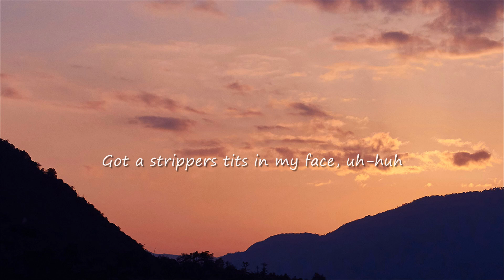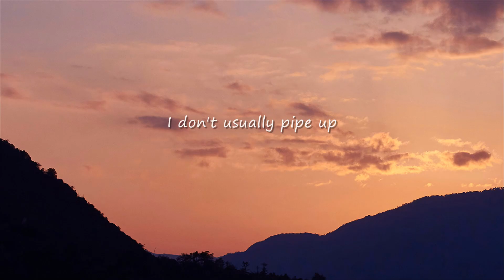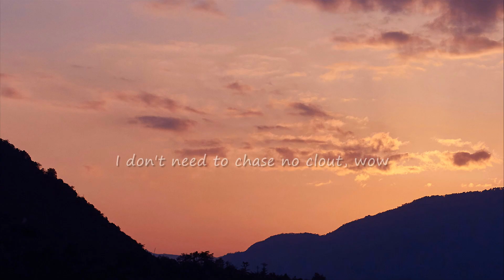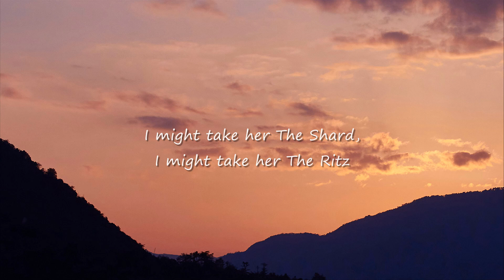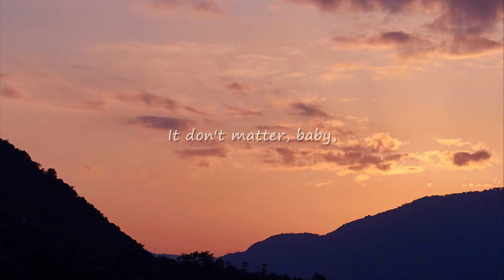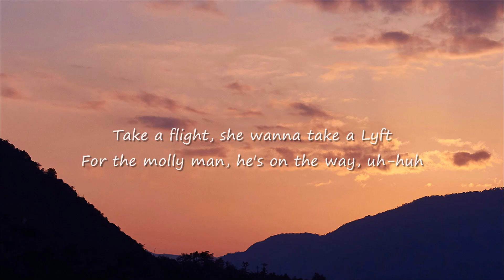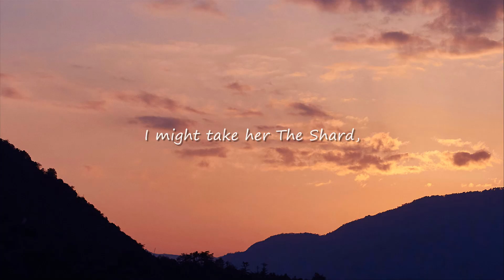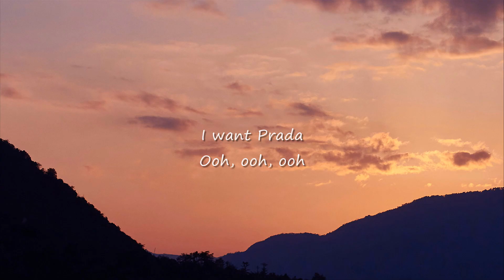cassö, RAYE, D-Block Europe - Prada (Lyrics)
cassö
  / casso.wav
  / casso-wav
  / casso.wav

👉 RAYE
  / raye
  / raye
  / raye
  / raye

👉 Block Europe
  / dblock_europe
  / dblock_europe
  / dblockeurope

🎤 Lyrics: cassö, RAYE, D-Block Europe - Prada

[Pre-Chorus: RAYE]
22, I'm in Paris, baby

[Chorus: RAYE]
Baby, baby

[Pre-Chorus: RAYE]
22, I'm in Paris, baby

[Chorus: RAYE]
Baby, baby